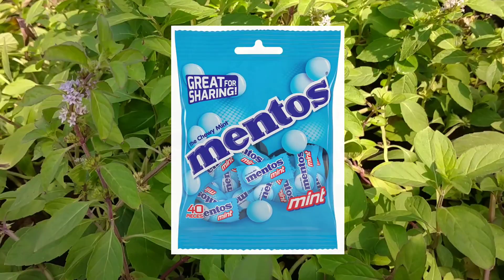Mint Tulsi uses in telugu || మింట్ తులసి ఉపయోగాలు || health benifits || propagation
Here we explain about Mint Tulasi
also called as Vick's tulsi, pepper tulsi..

its uses and health benifits :

Mint Tulasi treat the common cold ulcers, vomiting, and diarrhea.
Secondly, tulsi extracts boost the immune system and have healing properties.
Above all, they are high in vitamin A & C and are rich in calcium.
And, it can treat throat infections, respiratory system, nasal lesions, earache, and skin diseases.